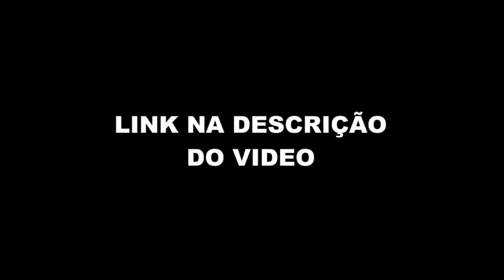ZICO GANHOU UM CARRO NA FINAL DO MUNDIAL DE 81(ZICO - Flow Sport Club #100) FlowPah Cortes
EPISÓDIO COMPLETO  - ZICO - Flow Sport Club #100